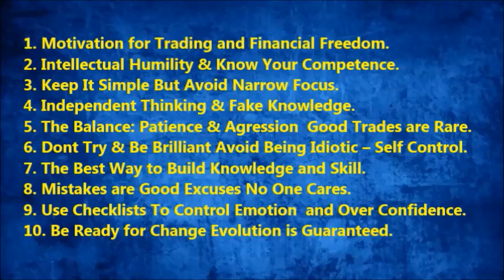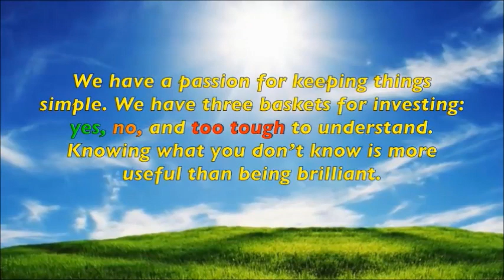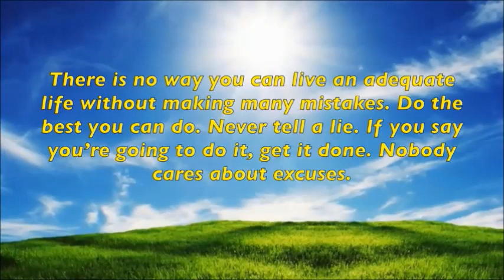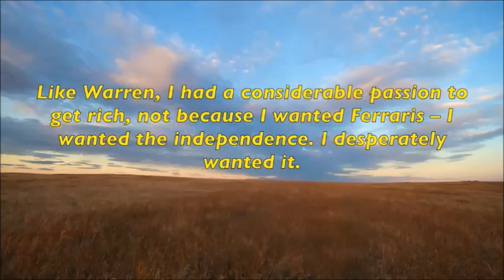How to Master Forex Trading Top 10 Tips from Billionaire Trader For Profit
In terms how to master Forex trading how long does it take and can you become a successful fx trader? The 10 trading tips in this tutorial for beginners and are essential to learn if you want to earn a consistent income from the market. There are a lot of myths about how to learn Forex trading so if you want to make money from the markets and have a Forex trading strategy that's simple and works and the right psychology to apply it, you want to learn from a professional trader who has achieved Forex trading success. To become a Forex trader and make profits anyone can achieve but most traders lose. To win you need to do what the elite minority of successful traders do. Charlie Munger makes Forex trading simple and it can also be easy in terms of learning if you follow the advice in this tutorial. The Best Forex education comes from the best traders and Munger is among the best of all time. If you are just getting started trading Forex or your struggling to make money and simply want to become a better trader - the Forex trading tips in this video will help you master the art of FX trading and become a successful Forex trader making consistent profits from home.